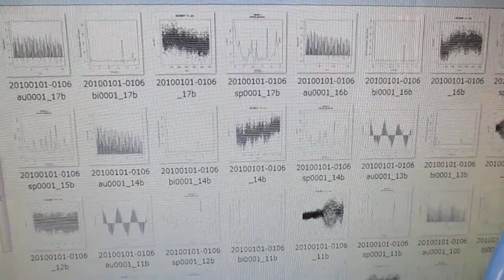超音波洗浄器の音圧データ解析（「R」フリーな統計処理言語かつ環境） ultrasonic-labo